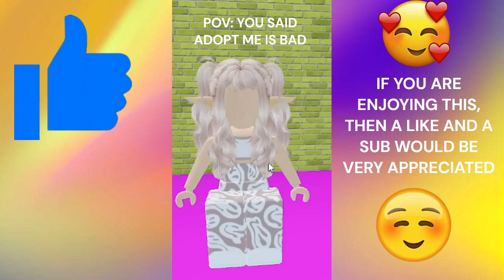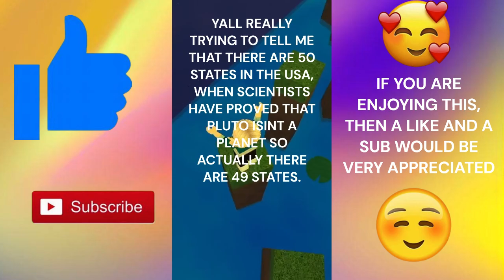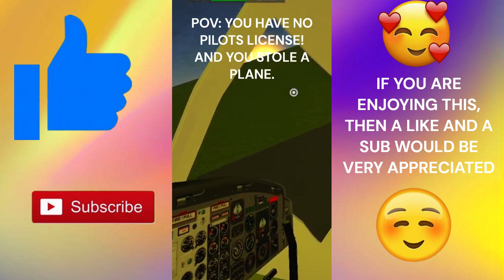MEMES I SNATCHED FROM THE BEST ARM STRECHER EVER! 💖✨✨🥰💝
ALL OF MY ROBLOX VIDEOS UPLOADED ON THE MONTH OF APRIL!💖

DONT TAKE IT SERIOUSLY!✨
(APRIL 2023)